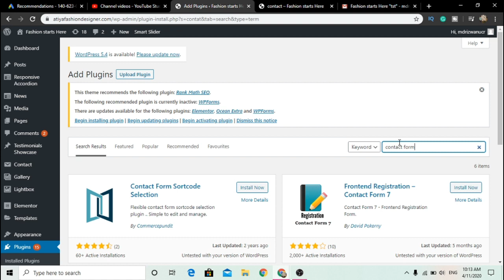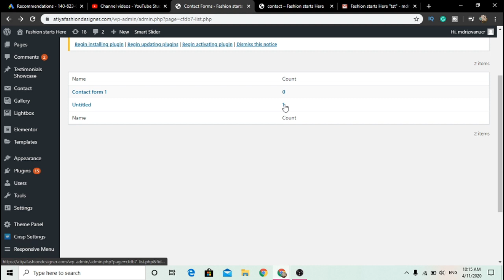word press How to display contact form 7 data on word press (In Hindi Urdu)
How to display contact form 7 data on word press

_______________________________ Big Thanks _______________________